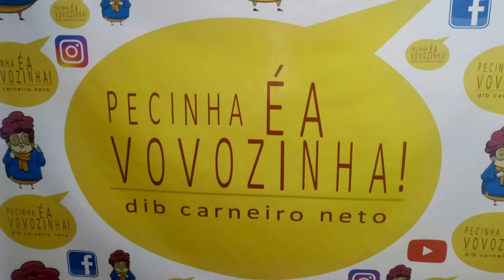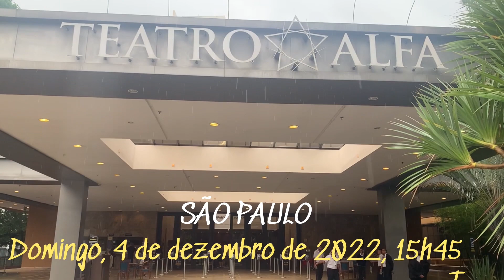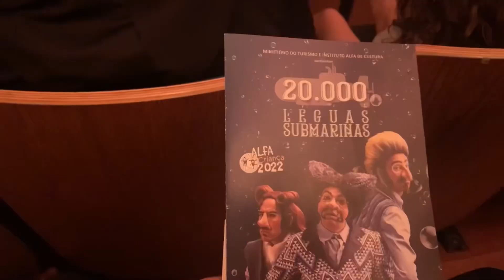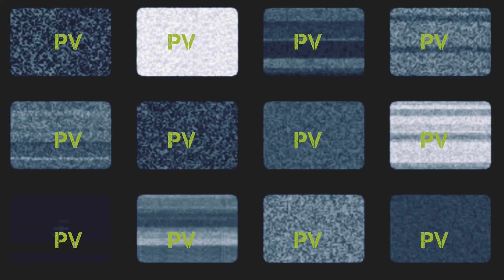PV Webjornal 36. Ano 2. 5/12/22. Pecinha É a Vovozinha!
Dia 4 de novembro de 2022 foi o domingo da última sessão de teatro infantojuvenil da Sala B do Teatro Alfa, em São Paulo. Encerrou-se a temporada da peça 20 mil léguas submarinas, da companhia Solas de Vento, e com ela se fecham também as portas desta sala,  que por quase 25 anos abrigou o que há de melhor na arte de fazer teatro para crianças e jovens. Em 2023, o Teatro Alfa não abre mais suas cortinas. O webjornal Pecinha é a Vovozinha, em edição especial, foi lá se despedir de todos e fazer o triste registro das imagens que seguem. A área do teatro foi comprada e vai virar clube com piscinas e quadras. Talvez haja um teatro, mas não é certo e nem há prazo definido.

Jornalista responsável e apresentador: DIB CARNEIRO NETO.